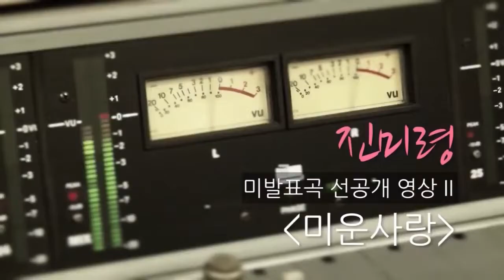진미령 미운사랑 그리고 피아노연주